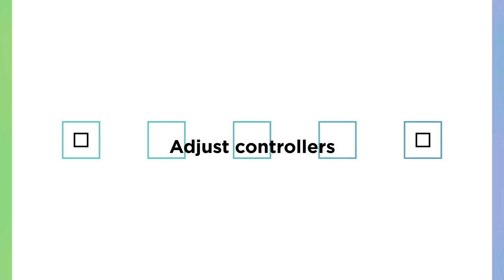Blend Promo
Introducing Blend a new script for After Effects that allows users to define property states on start and end controllers. The system will blend the difference between the two states across a desired number of objects.